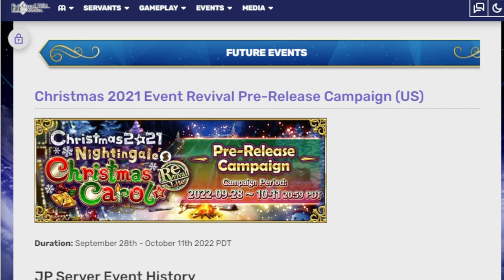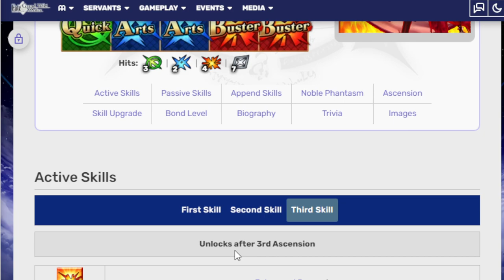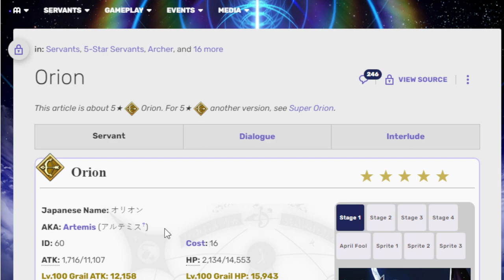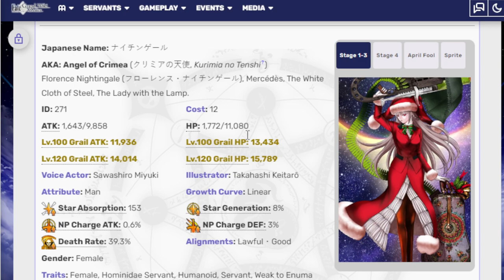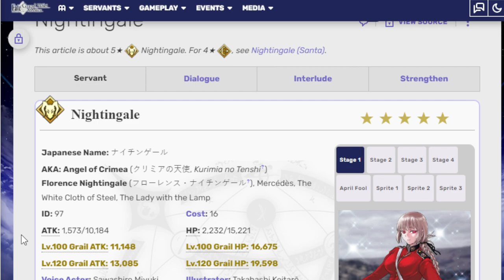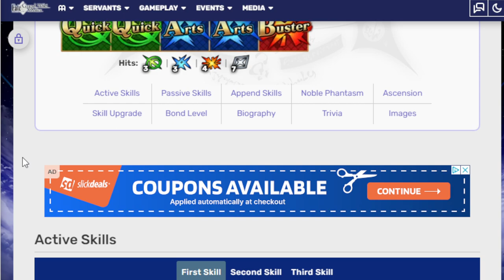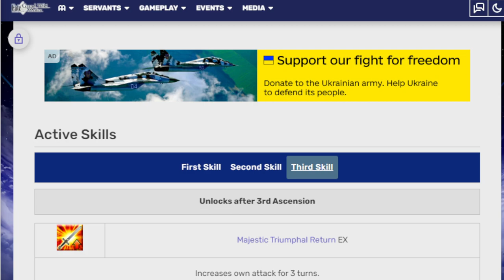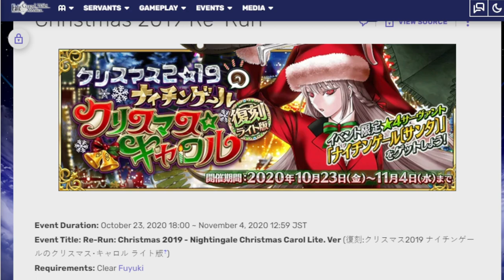Christmas in October! Going over the 2021 Christmas Rerun! Fgo NA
Jalter is kind of built like a halloween queen TBH